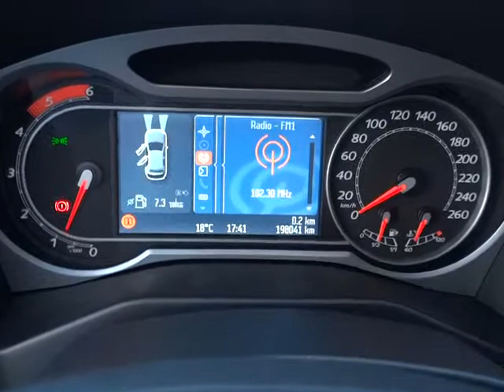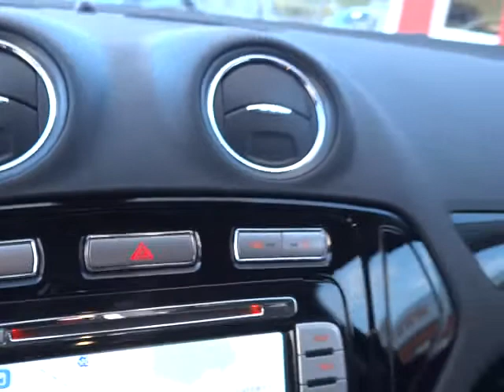Ford Mondeo - 2.2 TDCi Titanium S. int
KOMPLETNÍ INFO O TOMTO VOZE VČ. CENY, NALEZNETE NA